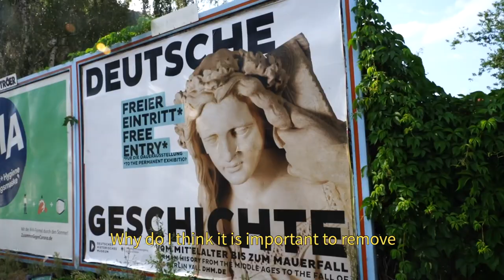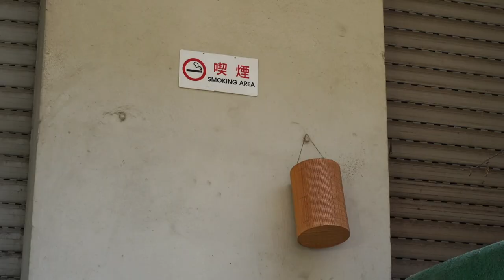Kiautschou, Qingdao und Berlin: Was haben wir eigentlich mit dem Kolonialismus in China zu tun?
Kiautschoustraße? Was bedeutet dieser Straßenname eigentlich im Berliner Wedding und worauf bezieht er sich? Die Autorin und Übersetzerin Lea Schneider, die Professorin Mechthild Leutner und der Stadthistoriker Zhu Yijie spazieren mit Dir durch den Wedding. Dabei erzählen sie von historischen Momenten des deutschen Kolonialismus in China und geben einen Ausblick auf eine mögliche Umbenennung der Straßen.

Ein Film des Kollektivs Raumstation. Unterstützt durch das Goethe-Institut China und CITYMAKERS China-Europe.